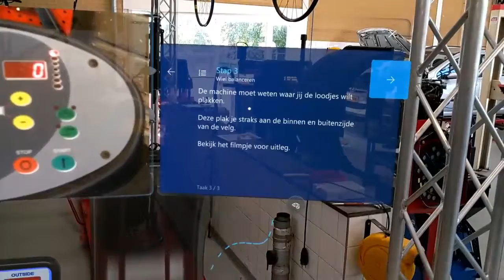Banden balanceer apparaat in Guides